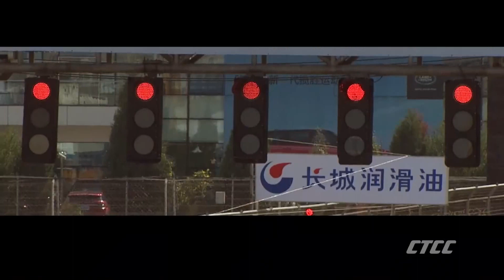CTCC 2015宣傳片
CTCC 2015將於本星期(5月16-17)正式於廣東國際賽車場(GIC)正式進行揭幕戰！「Car通」作為CTCC官方雜誌惟一合作媒體，當然也要緊貼消息。
本年度除了是最多廠商加入、最多參賽者的一年外，更有一個重大的轉變，CTCC將增設多一個比現在組別更高級的車型-2.0T！今年作為試驗推行的一年，當然未有太多車隊加入，但總算是不個進步的變革。在相距不足數天就進行賽事，先看看CTCC最新宣傳片吧！